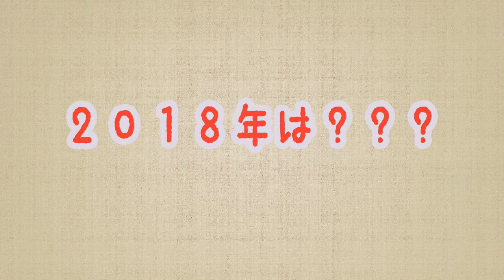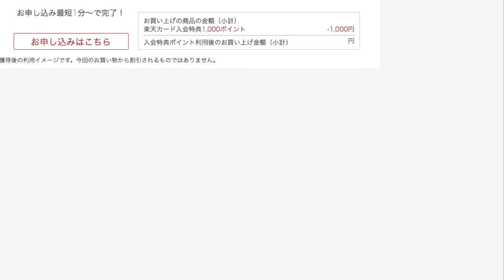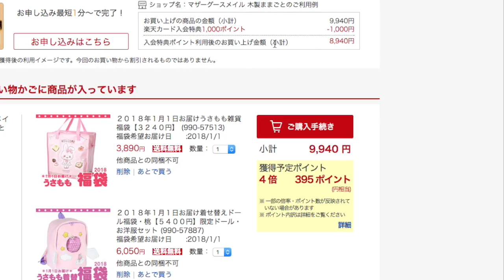マザーガーデン １分で完売の福袋 ゲットできたでしょうか？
福袋は買えたでしょうか？？？
いつもみてくれてありがとう！

音楽提供元: youtubeライブラリ